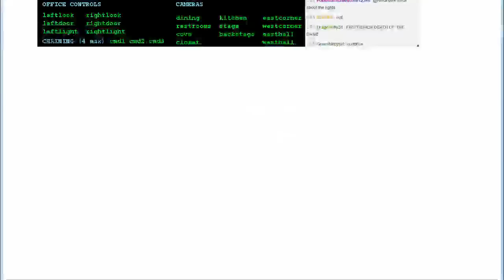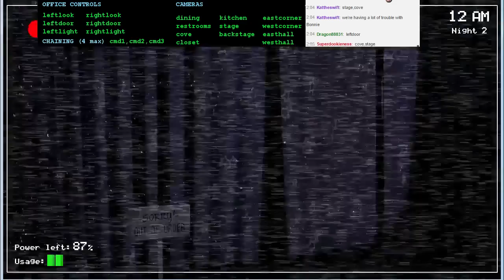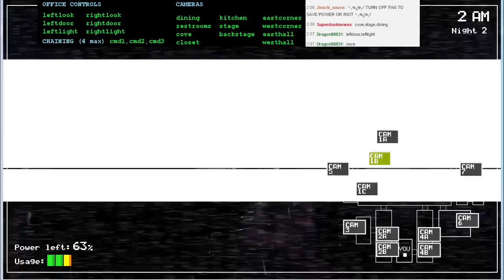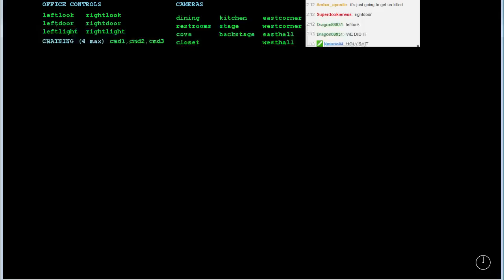(special) TPP survives night two of Five Nights At Freddy's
TwitchPlaysPokemon players in the TwitchSpeaks channel somehow manage to survive the second night of Five Nights At Freddy's using only a chat-based interface to control the horror game.  This was hosted as part of the Nov 8 Human Mode event.